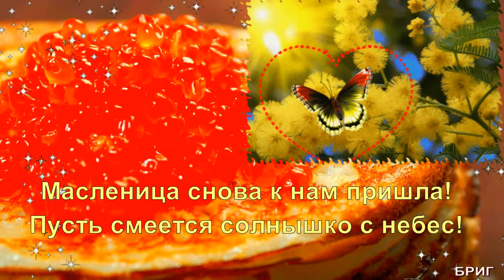С МАСЛЕНИЦЕЙ 2024🥞Веселая ПЕСНЯ! Супер Красивое Поздравление с Масленицей🥞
НА РАЗВИТИЕ КАНАЛА: КАРТА Сбер
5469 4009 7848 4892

Будни Рыболова и Грибника БРИГ